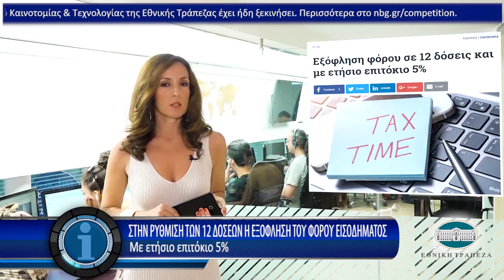Η οικονομία σε 1' από το insider.gr - 17/7/2018